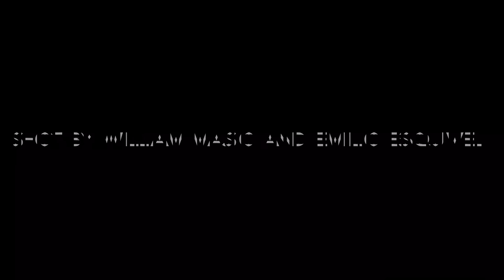Exploring dumbo rooftops